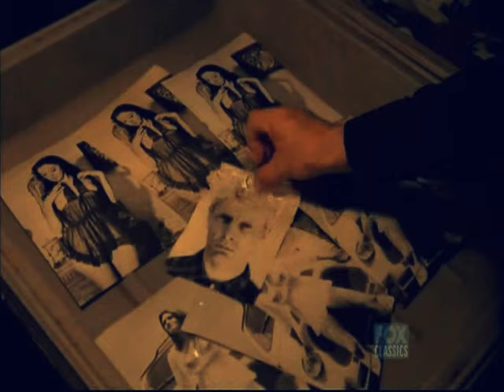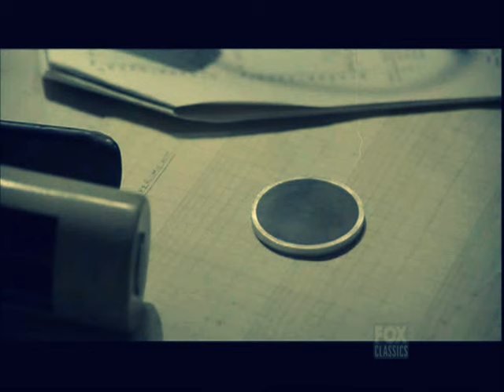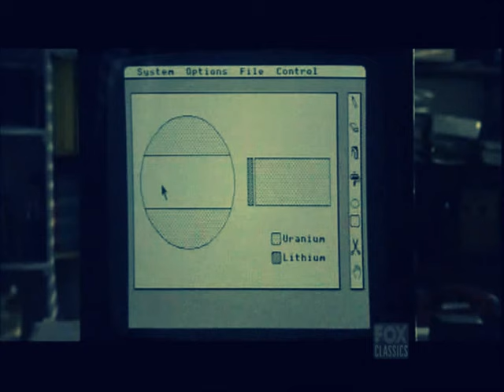Frederick Forsyth (Day Of The Jackal/ Fourth Protocol)